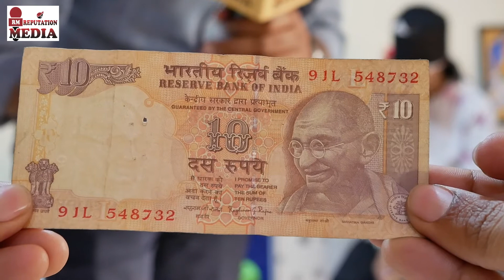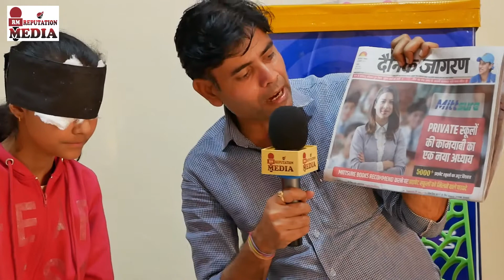बंद आँखो और पैरों से दिखाया पढ़कर नारायण पब्लिक स्कूल के बच्चों ने नायाब शिक्षा प्रणाली ।